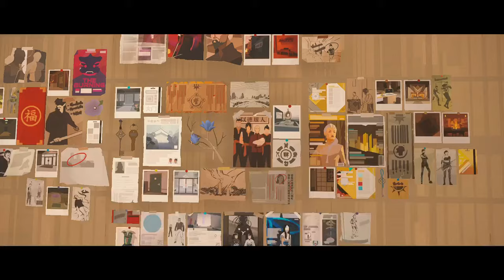Sifu but Dave makes a whole short film out of the new outfits (replay editor)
I don't know what came over me. I always gotta make a story out of everything.